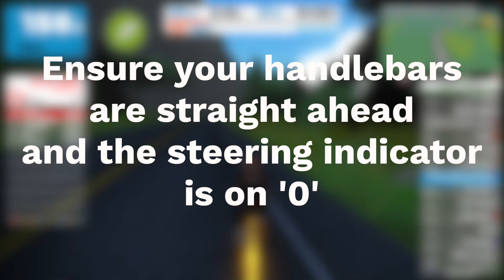How to connect your JetBlack Smart Turn Block on Zwift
Guide to connecting your JetBlack Smart Turn Block on Zwift.

Steer on Zwift and navigate at intersections.
Steering on Zwift just got a whole lot better. The JetBlack Smart Turn Block allows you to steer your avatar and use your handlebars to navigate at intersections. No more sweaty hands fumbling with the remote, simply turn your handlebars in the direction you want to go and you’re off. Experience a new freedom and superior indoor riding experience on any bike trainer.

Steer your avatar on Zwift
Navigate at intersections on Zwift
Easily connect via Bluetooth
Level your front wheel
Ride more comfortably for longer
Eliminate stress on your body and equipment
A must-have for any indoor trainer setup.